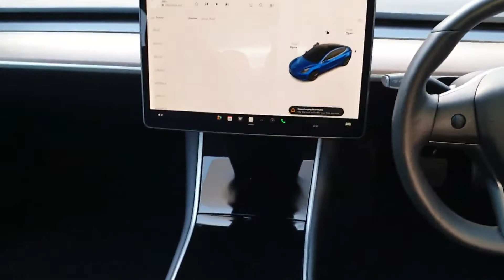202D5691 - 2020 Tesla Model 3 Standard Range Plus RWD 52,950